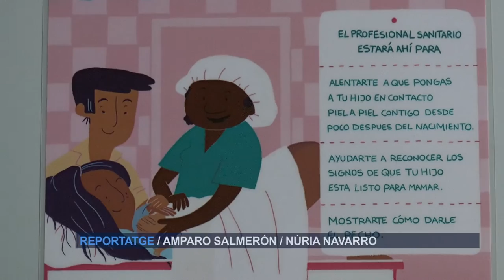Amamantar y trabajar es posible | Cecova TV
¿Es posible continuar con la lactancia materna y trabajar? A esta pregunta han intentado responder matronas, pediatras y enfermeras en una jornada celebrada en el Hospital de Dénia. Un binomio complicado para el que se buscan las mejores soluciones.